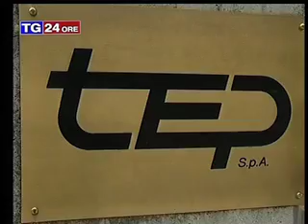Tep vuole esternalizzare i servizi Happy Bus e Pronto Bus